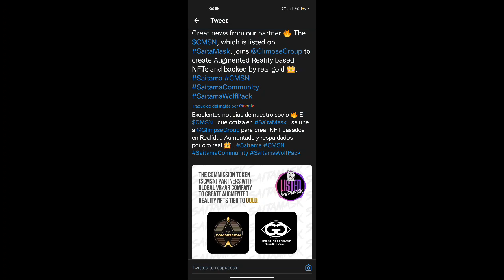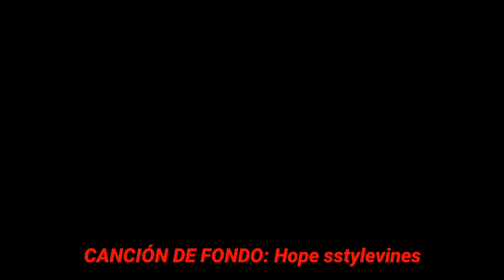SAITAMA INU GRAN ALIANZA RESPALDADA POR EL ORO!😱😱 SAITAMA INU GRAN ALIANZA CON @GlimpseGroup BINANCE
✅🌎 👇ENLACES MISTERIOSOS 👇🌎✅

✅LEDGER TU PROPIO BANCO PARA GUARDAR CRYPTOS👇👇👇👇👇👇👇👇👇👇👇👇👇👇👇👇👇👇👇👇👇👇👇👇👇👇👇👇👇👇👇👇

✅ALEXA AL MEJOR PRECIO POR TIEMPO LIMITADO!🔥👇👇👇👇👇👇👇👇👇👇👇

CRIPTOS GRATIS!!!